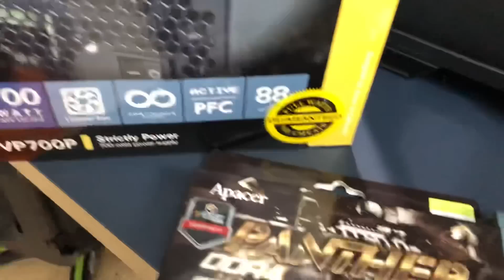คอม 21,900บาท แรงๆ ถูก คุ้ม GTX1060 6GB เคส RGB ได้ทุกเกม+สตรีม ผ่อนได้ 24 เดือน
สเปค l ราคา 21,900 บาท ผ่อนได้ 24 เดือน 0%
เฉพาะซื้อ ในงานเท่านั้น (ไม่รวมจอ)
: Intel Core i3 8100 4/4
: GIGABYTE GTX 1060 6GB OC
: APACER BLACKPHANTER 8GB 2400
: GIGABYTE B360 HD3
: ANTEC 700W
: ANTEC DF-500 RGB
: สเปคเพิ่มลดปรับแต่งได้ตามชอบใจ
ฟรี
: FREE - SSD GALAX GAMER 120GB
: FREE - ANTEC COOLING COPPER TIGER
: FREE - Monster Hunter World
: และของแถมพิ่มเติมอีกมากมาย

สเปคคอมแบบคุ้มเฮียๆ ลดหลักหมื่น ADBIG จัดให้ จัดให้ จัดให้! แล้ววว คุ้มๆ ผ่อน 0% 24 เดือนได้เกือบทุกบัตรสดๆ จบๆ ใช้ยาวๆ RTX , GTX , Core i Gen 8-9 แบบไม่หลังหักมาแล้วครับ กับงาน ADBIG x JIB x NVIDIA

จัดให้ 5 Set สุดแรงสำหรับสายเกม สตรีม ไลฟ์สด ทำงาน วิดีโอ ตัดต่อ คอนเทนต์ และครีเอเตอร์ ที่คุ้ม แรง และหล่อที่สุดในชั่วโมงนี้ พร้อมส่วนลดหลักหมื่น ของแถมไม่ยั้งที่หาที่ไหนไม่ได้อีกแล้ว ใครอยากซื้อแบบไม่ปรับเดินเข้าไปซื้อในงาน เสาร์อาทิตย์นี้ได้เลย

ส่วนเพื่อนๆ ที่อยากปรับแต่งสเปค หรือให้แนะนำเพิ่มเติมเรียนเชิญได้ในวันเวลาเดียวกัน แต่แนะนำว่าให้ลงทะเบียนก่อน แล้วไปเจอกันได้เลยที่งาน COMMART WORK 2018 เพียงลงทะเบียนออนไลน์ แล้วนำ QR CODE ที่ได้รับ มาสแกนที่บูธ JIB ศูนย์ ฯ สิริกิติ์ ในวันที 3 และ 4 พฤศจิกายน 2561 เวลา 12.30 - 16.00 น.